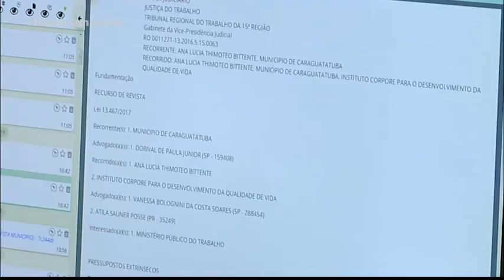Após reforma trabalhista: TRT-15 reduz 32% de processos